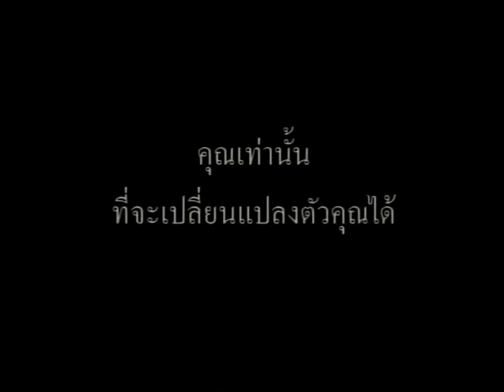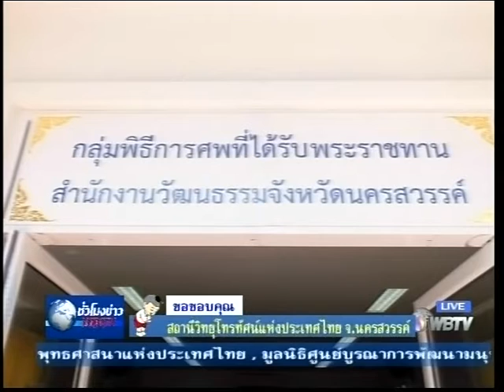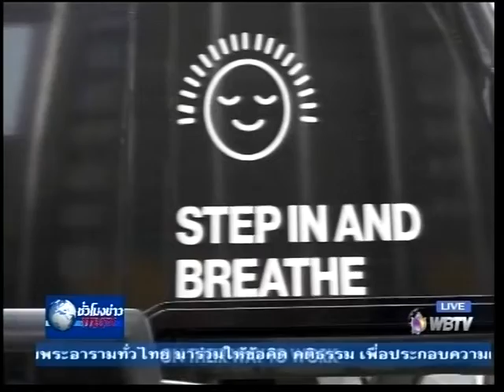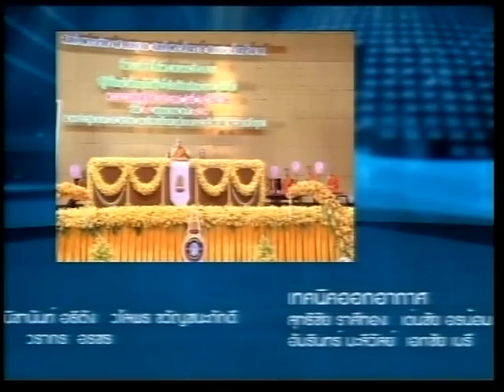รายการชั่วโมงข่าวWBTV วันที่ 29 พ.ค.2562